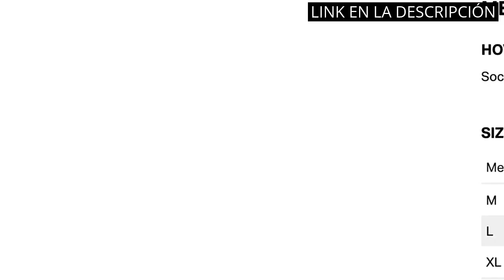【Calcetines hombre cortos】Los 5 mejores calcetines cortos para hombre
✋  Aquí están los 5 mejores calcetines cortos para hombre disponibles en el mercado.

🔽🔽🔽 ENLACES DE COMPRA CALCETINES HOMBRE CORTOS 🔽🔽🔽

1) POPYS 6/9 Pares Calcetines cortos Unisex | Calcetines cortos Hombre | Calcetines cortos Mujer | Calcetines tobilleros Mujer | Calcetines tobilleros Hombre | Tejido Fino

2) Ueither Calcetines Cortos Hombre Invisibles Respirable Calcetines tobilleros Algodón Antideslizantes

3) Caudblor 12 Pares Show calcetines de corte bajo de algodón para hombres y mujeres, blanco / gris / negro

4) PUMA Calcetines Unisex Adulto

5) Under Armour Heatgear No Show 3pk Calcetines Unisex adulto (Pack de 3)

00:00 - Intro
00:05 - 1) POPYS 6/9 Pares Calcetines cortos Unisex | Calcetines...
00:45 - 2) Ueither Calcetines Cortos Hombre Invisibles Respirable...
01:13 - 3) Caudblor 12 Pares Show calcetines de corte bajo...
01:42 - 4) PUMA Calcetines Unisex Adulto...
02:08 - 5) Under Armour Heatgear No Show 3pk Calcetines Unisex...
02:36 - Outro